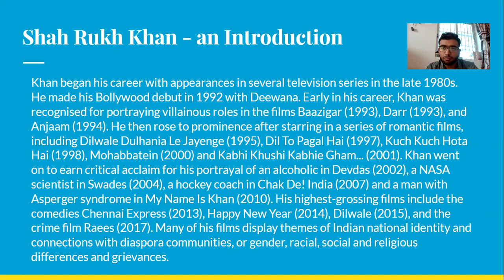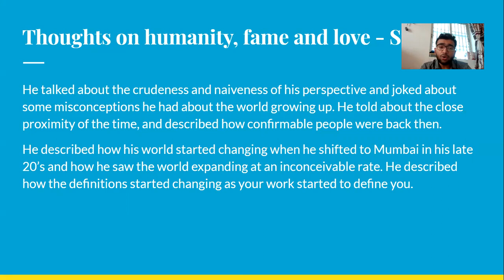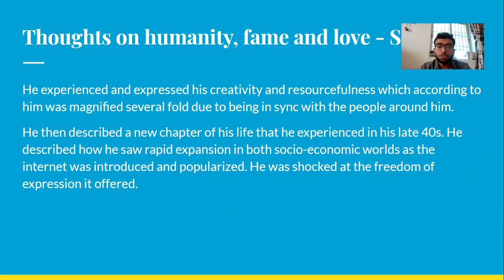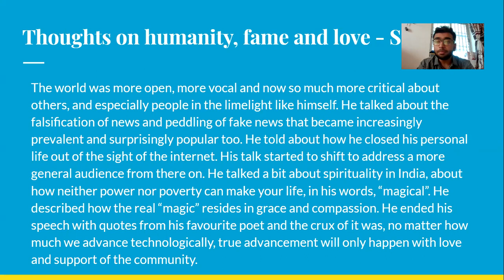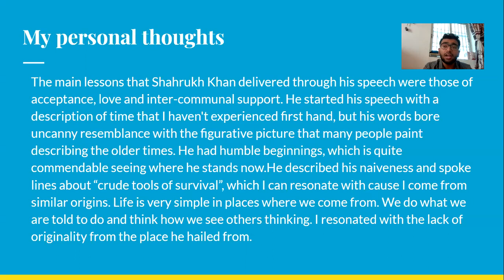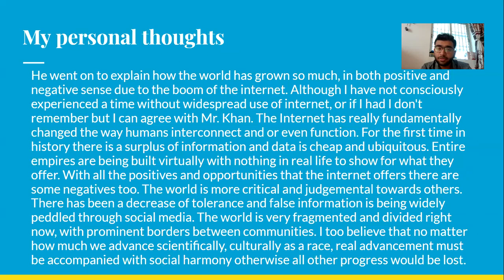20BBS0018_Business_and_Communication_Systems_TED_Speech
Name : Susmit Singh
Reg No : 20BBS0018
Date : 25 June, 2021